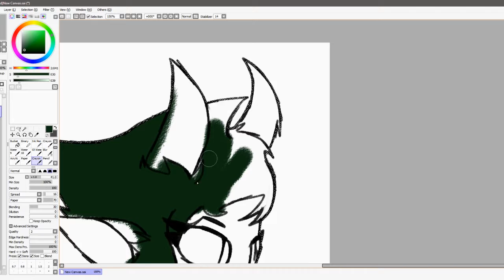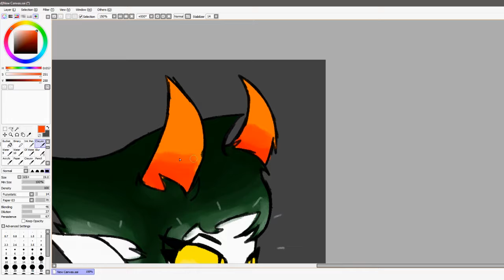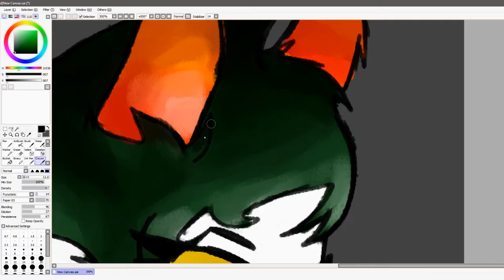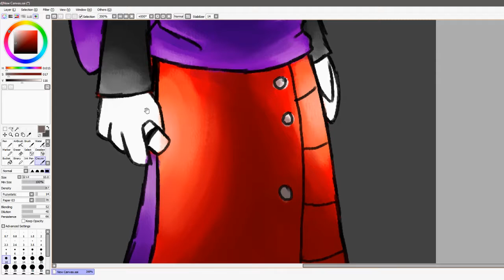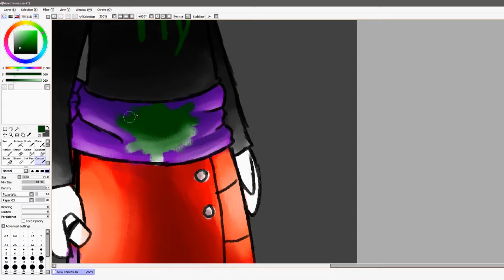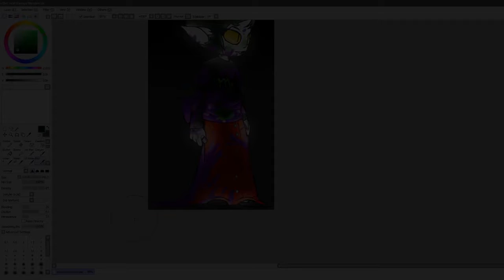Job well done..